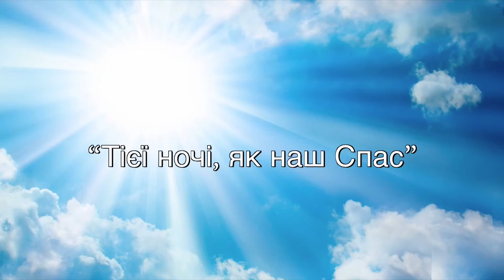"ТІЄЇ НОЧІ, ЯК НАШ СПАС". Причасний Гімн (Служебник УЛЦ №068) (2020-04-26)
Християнський причасний гімн "ТІЄЇ НОЧІ, ЯК НАШ СПАС" (№68 зі СЛУЖЕБНИКА УЛЦ 2003 року).
Текст: Св. Матвій 26:26-28. Український Євангельський співаник (Станіславів, 1933).
Музика: CAMP MEETING, R.G. McCutchan (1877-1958).
БОГОСЛУЖІННЯ: ГОСПОДНЯ ВЕЧЕРЯ.
Виконують сестри парафії ВСІХ СВЯТИХ Української Лютеранської Церкви у Харкові. Музичний керівник - Яна Тарасенко.
Запис 26 квітня 2020 року. Стерео.
Запис відео та аудіо: Віталій Девішев.
Місце та обставини запису: карантин під час епідемії коронавірусу COVID-19; село Руські Тишки, квартира пастора.

Реквізити для здійснення переказів у гривнях (Ukrainian grn): Релігійна громада „Всіх святих” Української Лютеранської Церкви
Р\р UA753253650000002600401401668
Код ЄДРПОУ 26419937 АТ «КРЕДОБАНК» м. Львів
МФО 325365

Текст:
1. Тієї ночі, як наш Спас мав йти на смерть за нас,
Він хліб узяв, переломив і учням заповів:

2. "Візьміть, спожийте, що даю; жертву прийміть Мою:
Хліб - Моє тіло, що в цей час є ломлене за вас.

3. Як повечеряв, чашу взяв, подяку знов віддав,
Тоді давав її усім, що там сиділи з Ним.

4. Ця чаша - Новий Заповіт, доки стоїть цей світ;
Ця кров тече за вас і всіх, вона змиває гріх.

5. Чиніть це все на спомин Мій завжди в путі земній;
Звіщайте смерть Мою всяк час, аж знов прийду до вас".